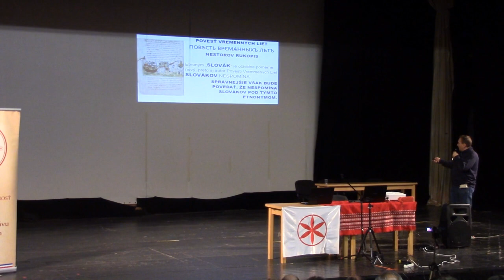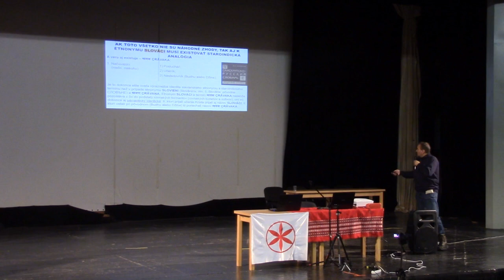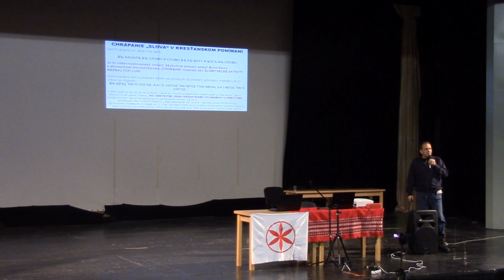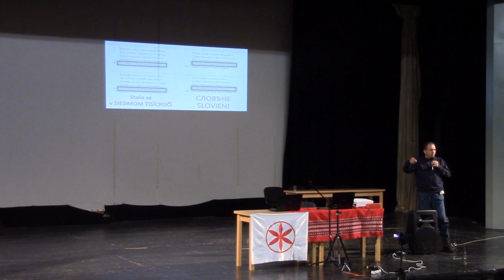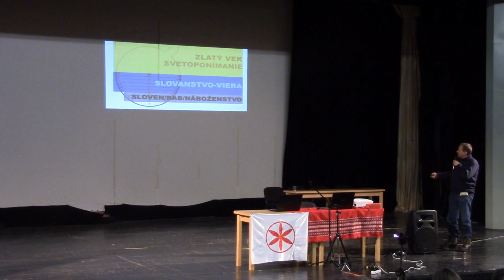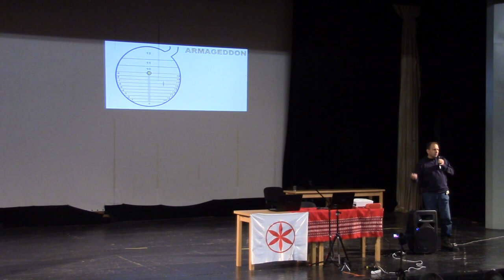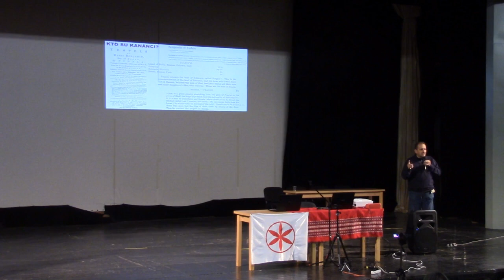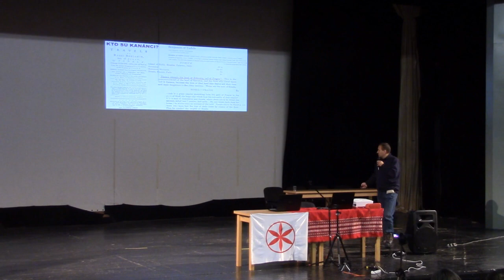Vladimír Laubert Etnonym Slováci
Konference Život a kultúra Slovanov v predkresťanskom období, Zvolen 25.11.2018